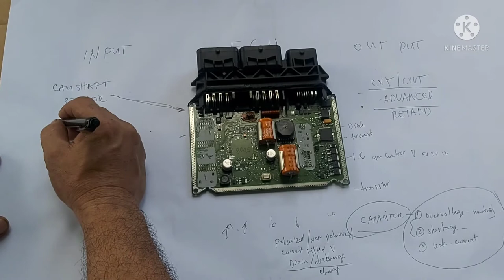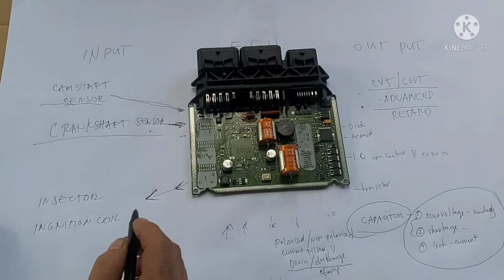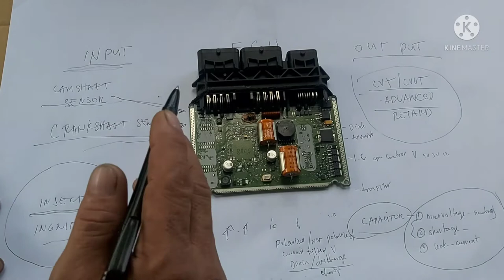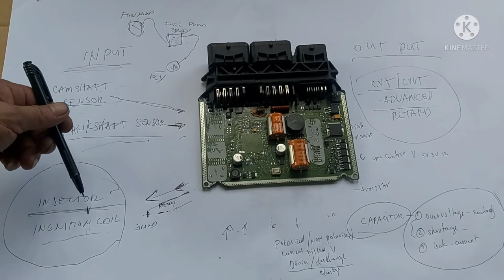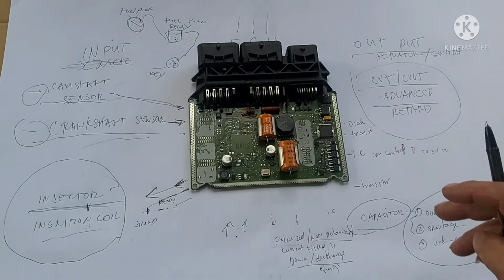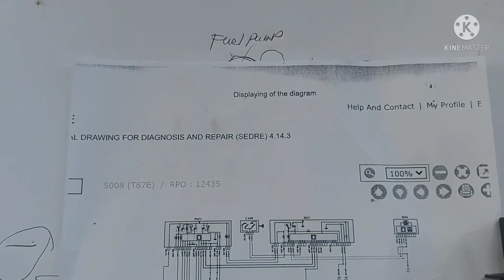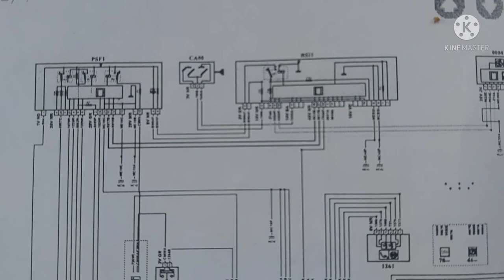CAMSHAFT/CRANKSHAFT SENSOR HOW IT WORKS/BASIC ECU CAPACITOR EXPLAIN/BASIC TUTORIAL FOR BEGINNERS